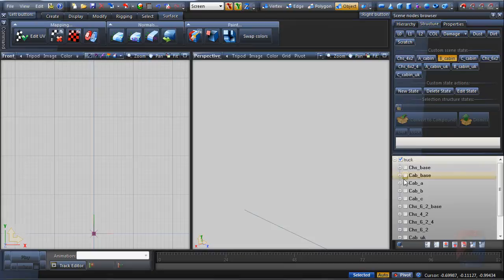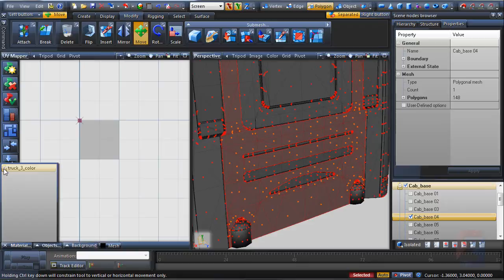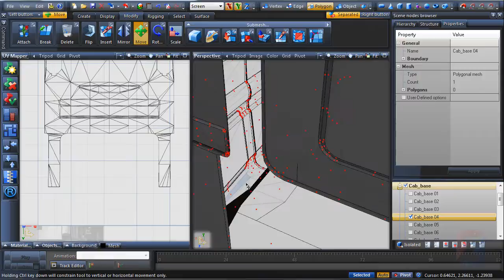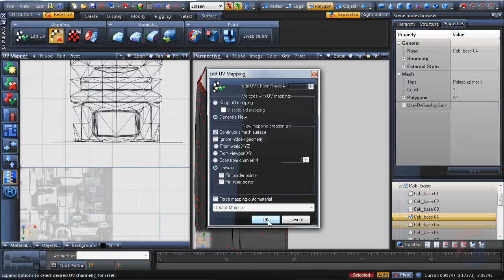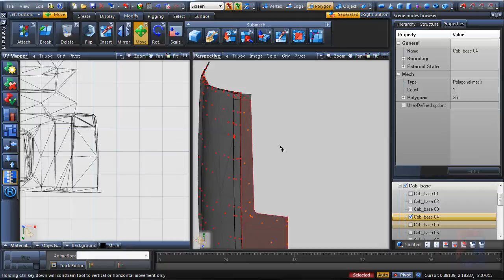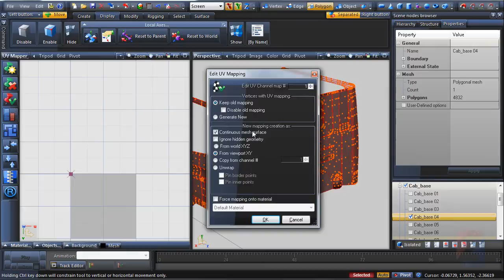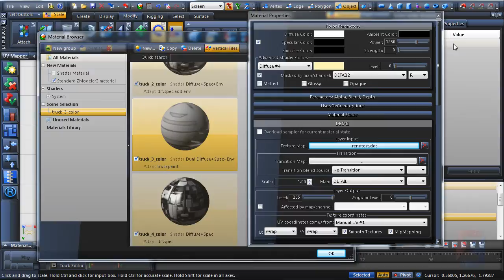ZModeler3: Unwrapping and Baking workflow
The overal workflow of unwrapping geometry and baking AO texture. I apologize for no voiceover comments, only closed caption comments are available.